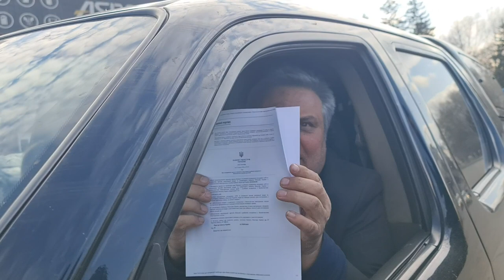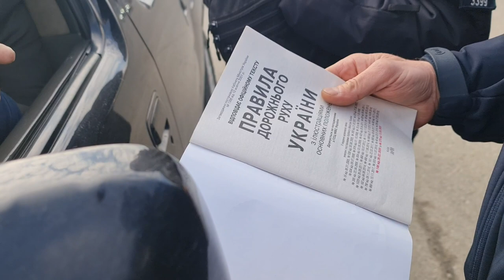МНОГО ПОЛИЦИ НА ОДНОГО АДВОКАТА